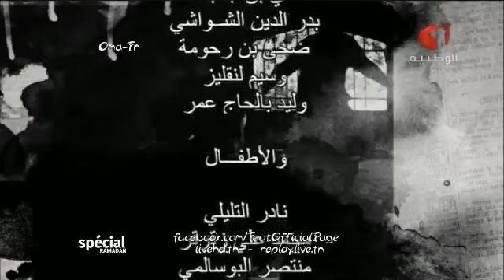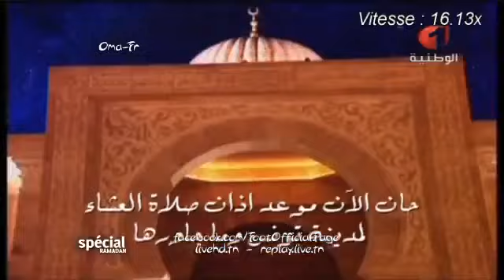مسلسل ناعورة الهواء الحلقة 1